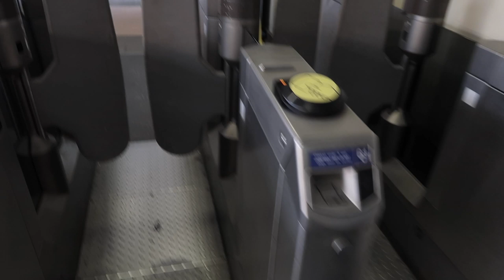Catching up with a friend in England. Thenjiwe Comedy funny south african comedian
Hallo Sanibonani, Today I am catching up with a friend in Guildford, England, and I also bumped into a youtube at the train station.